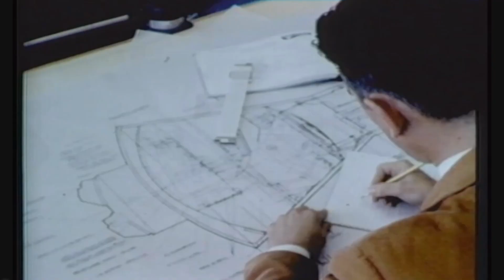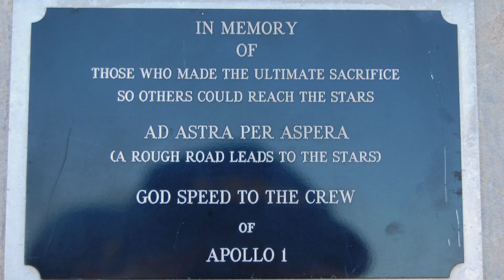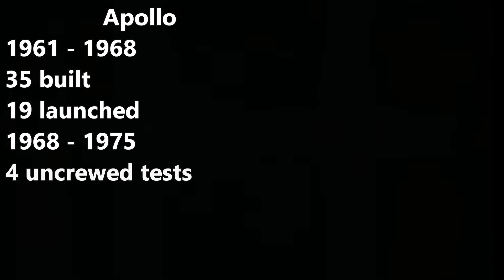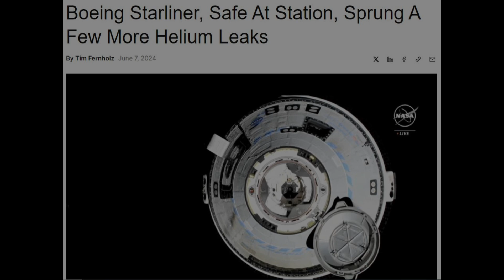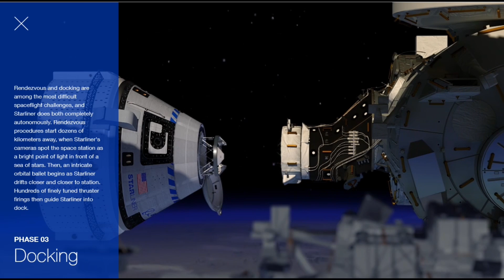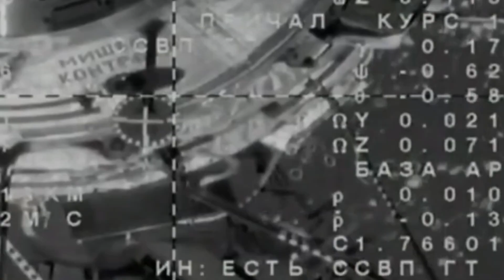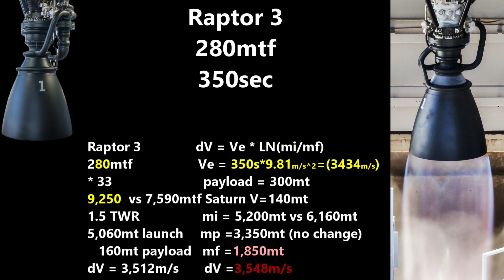Saving Starliner and 300mt to LEO with Raptor 3!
How do we get Starliner back to Earth without endangering the crew? When Boeing has removed the software needed for autonomous operations?
Credits: SpaceX, ULA, Boeing, NASA, Eric Wernquist and the High Frontier

The material is included for purposes such as commentary, criticism, and educational analysis. We believe our use of this content adds significant value through new expression and meaning, and does not negatively impact the market value of the original works.